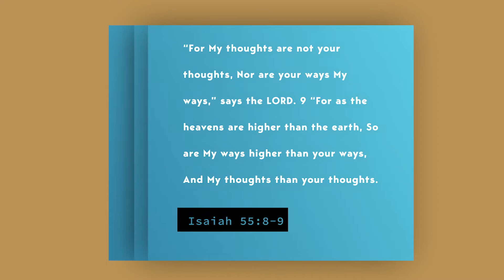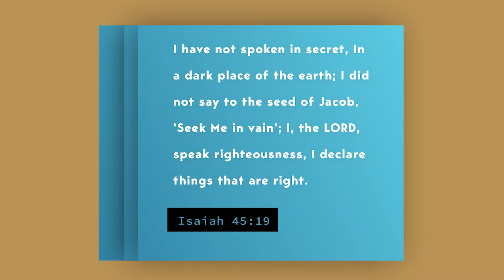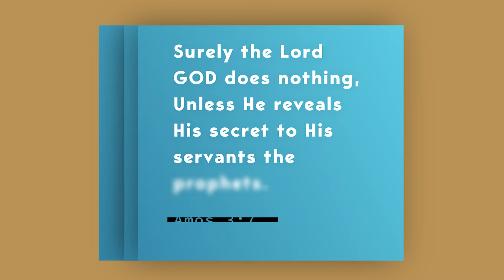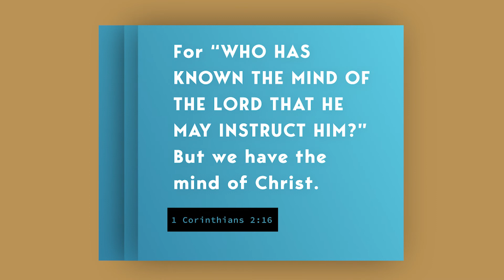Not in the Bible - God Works in Mysterious Ways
Another edition of things Christians say that aren't actually in the Bible.

God works in mysterious ways. Well, sometimes it's surprising how God accomplished something, or maybe we don't fully understand what is happening in our lives right now, but does that mean God works in mysterious ways?